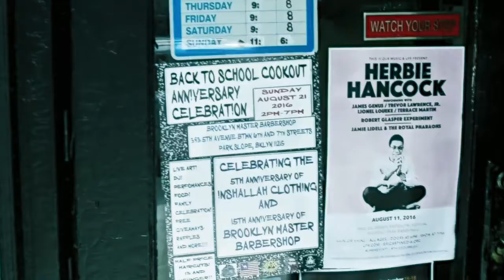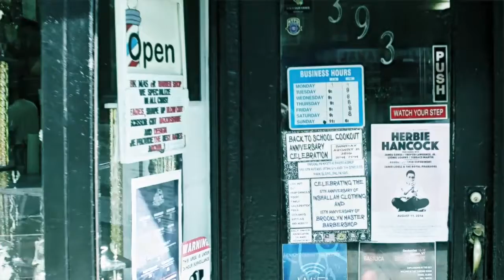the slope shop commercial